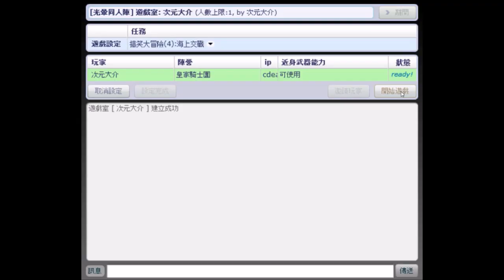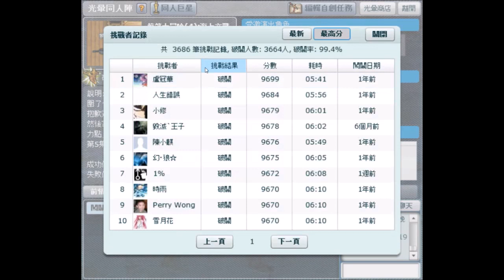【光暈戰記．S07】搞笑大冒險(4):海上交戰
．任務名稱：搞笑大冒險(4):海上交戰
．任務導演：普羅米修斯(回歸)
．任務代碼：182476
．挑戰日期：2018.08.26